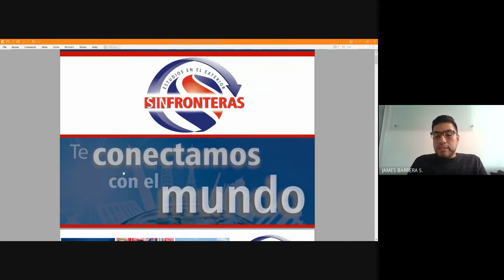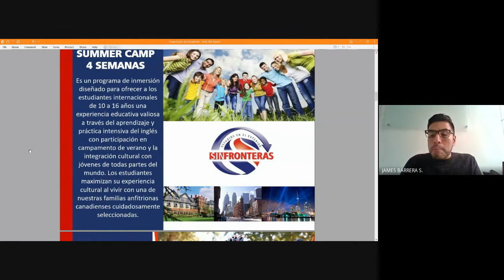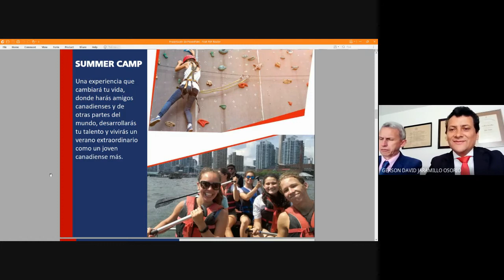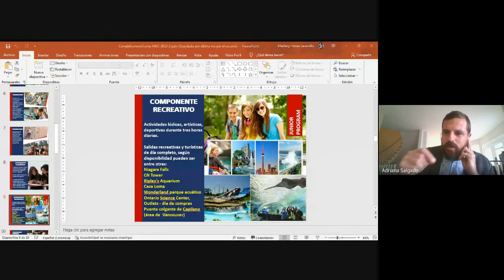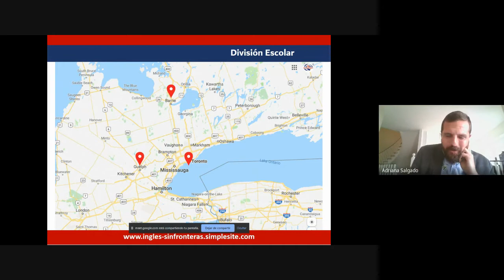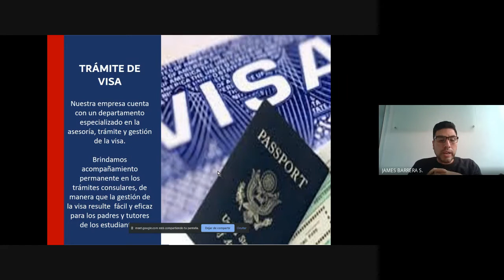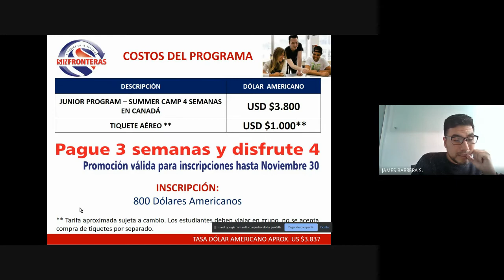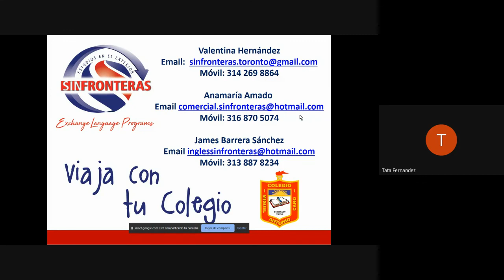Canada SummerCamp 2022